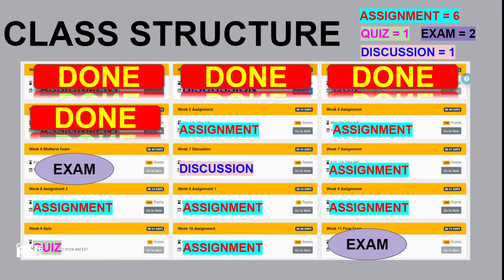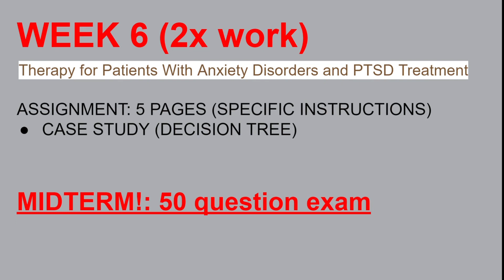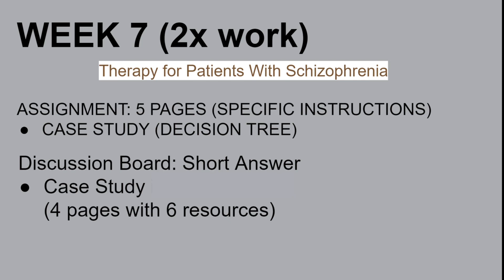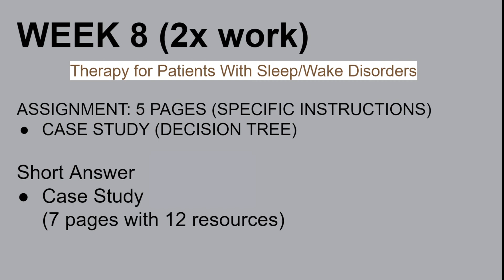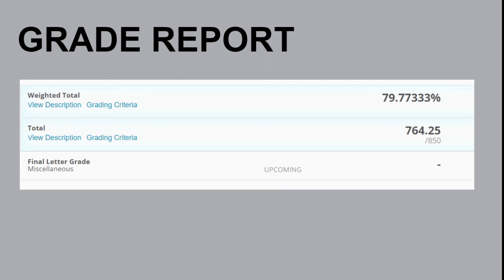Walden University NURS-6630 PMHNP Psychopharmacologic Approaches Treatment Psychopathology #4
Walden University Psych Pharmacology NP Program NURS-6630 PMHNP Psychopharmacologic Approaches to Treatment Psychopathology Updates Part #4.
I am happy to report that this is my last class before I start my practicum. One step closer to my goal.

Nurse LOVE Shirt
Nurse Shirt Dabbing
Nurse Melanin
Nurse Dedicated

My Background:
My namOutsourced PDF book:
e is Ciara, a registered nurse currently pursuing higher education in nursing. I am currently attending Walden University studying to be a mental health psychiatric nurse practitioner (PMHNP). I got my associate degree from a brick and mortar school, then went to get my bachelors in science of nursing from Western Governors University (WGU), a 100% online-based university. At one point in time, I was taking MSN informatics over at WGU, however, I had a change of heart and found a place at Walden University to be a psych NP.  Join my struggles, my accomplishments in this channel as I embark on new territory.